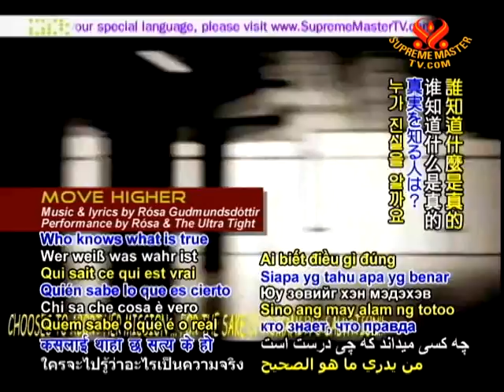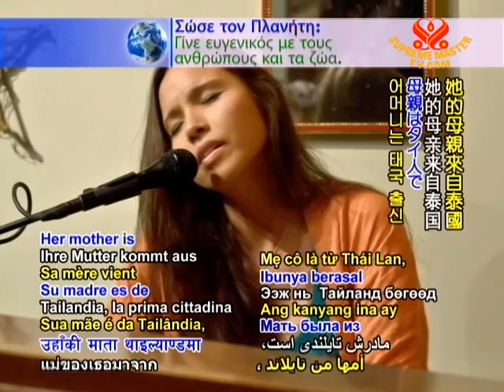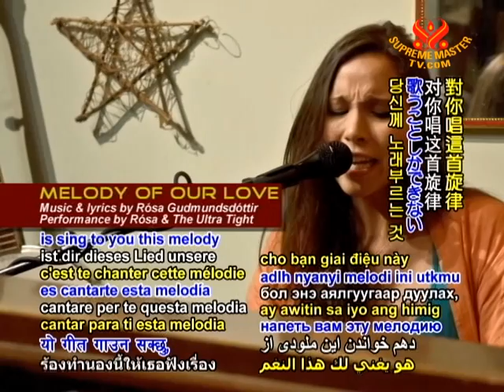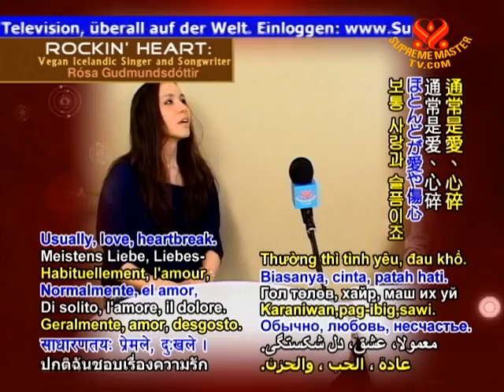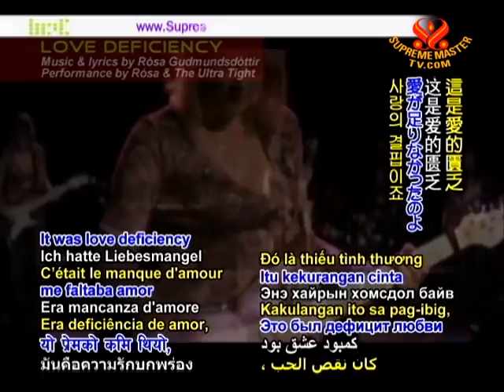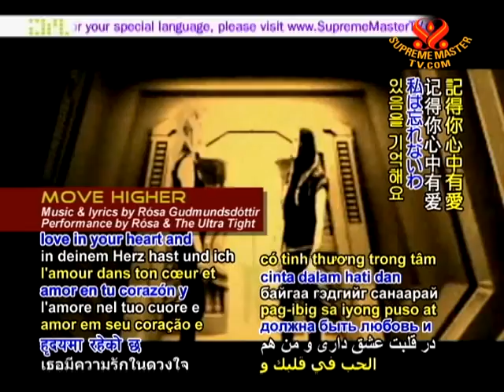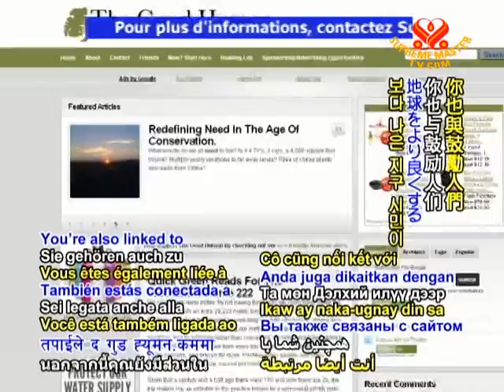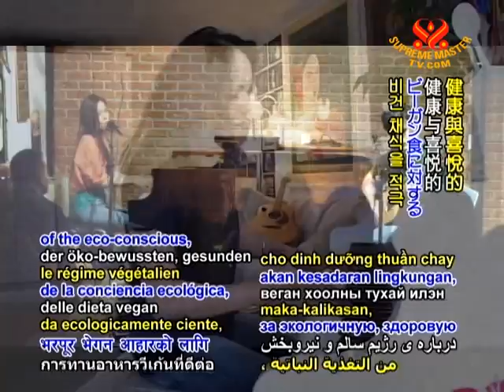RÓSA GUDMUNDSDÓTTIR ON SUPREME MASTER SATELLITE T.V.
Rósa Gudmundsdóttir is featured on SUPREME MASTER satellite t.v. station August 2011, that specializes only in cruelty free living and the bettering of the earth!
SUPREME MASTER T.V. caters to 55 countries around the globe!
Rósa is part of their VEGETARIAN ELITE series.